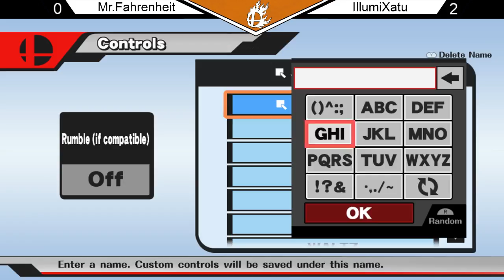triforce trials (Part 5)